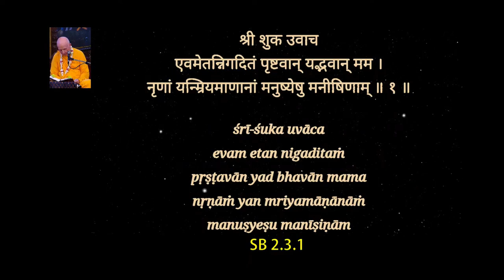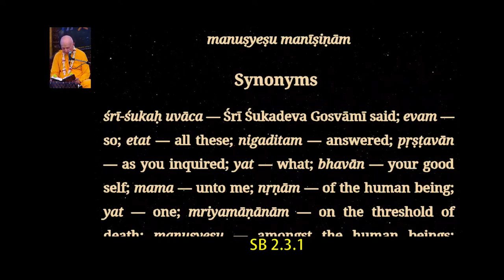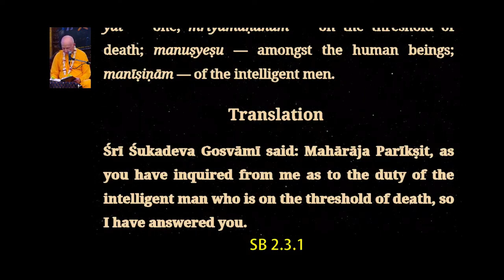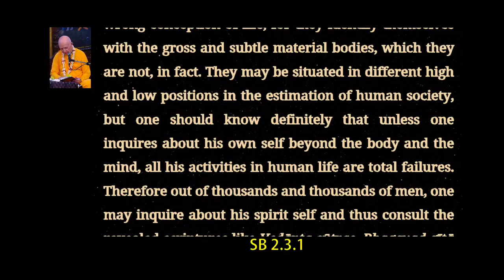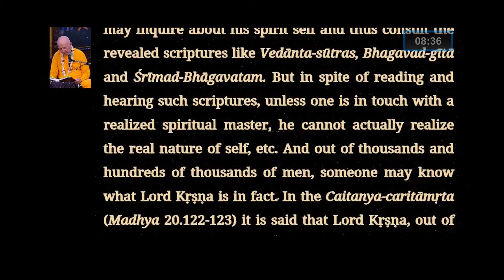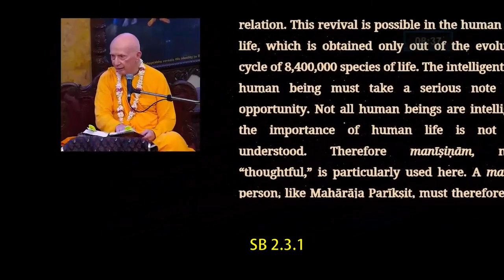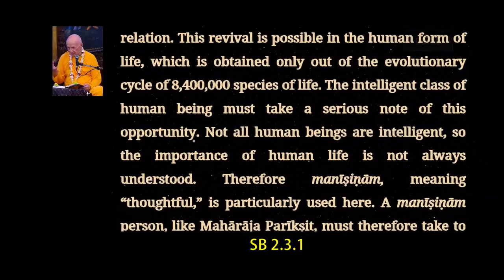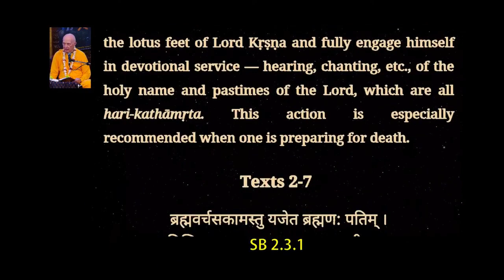HH Candramauli Swami - 2023.10.14 - SB 2.3.1 - Grace of the Spiritual Master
Topic: Grace of the Spiritual Master
By Candramauli Swami Maharaja
ISKCON Chowpatty on 14th October 2023